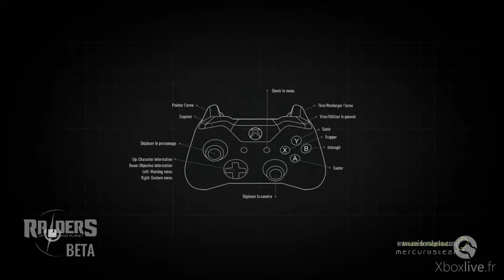Raiders of the Borken Planet - Gameplay - Xbox One